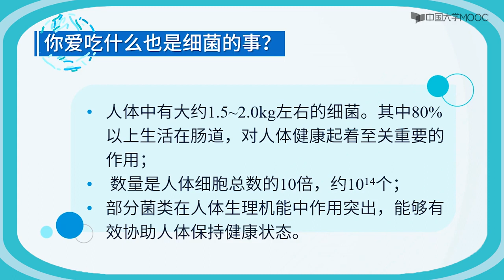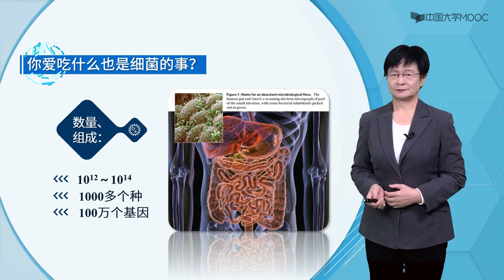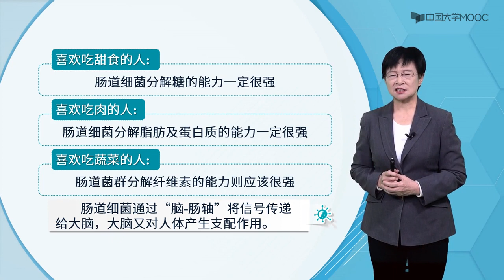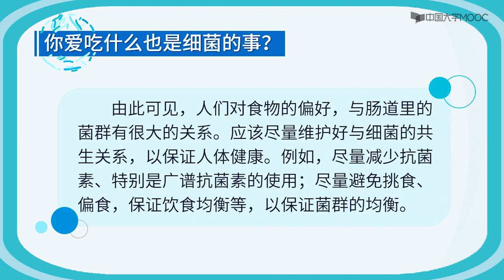你爱吃什么也是细菌的事？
人的饮食爱好和许多因素有关。例如：遗传因素、环境因素、生活习惯等。但是实际上，饮食喜好还与肠道菌群有密切的关系。